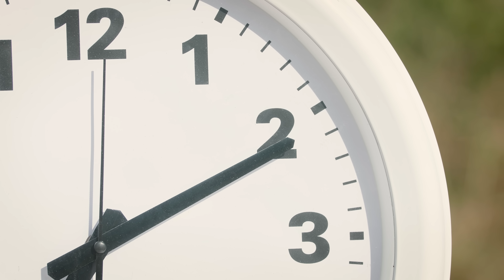Štístko a Poupěnka - Tik ťak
Naučte se s námi hodiny!

Sledujte nás bez reklam a bezpečně. Vyzkoušejte naši Kukino TV teď na týden jen za 1Kč

Proč nás sledovat přes Kukino TV?
1. Výjimečný obsah
Na Kukinu naleznete všechna naše videa, celé filmy, písničky a pohádky. Najdete tam i obsah, který se jinde sledovat nedá. Všechny naše novinky uvidíte na Kukinu jako první.

2. Bez reklam
Kukino není fanoušek reklam. To znamená, že před, mezi, ani za videi se nezobrazují žádné videoreklamy. A samozřejmě, ani nikde jinde na Kukinu. Vážíme si, že nás podporujete předplatným a proto nemusíme přidávat do našeho obsahu reklamy.

3. Bezpečné místo
Kukino vám garantuje obsah bezpečný pro děti. Všechna videa, filmy, pohádky a písničky jsou v slovenském, českém nebo anglickém jazyce. Můžete si taky nastavit jazyky, ve kterých se videa budou zobrazovat. Rodič může též nastavit rodičovskou kontrolu - jak dlouho může dítě sledovat obsah. Po uplynutí času se přehrávání zablokuje a obnoví se až následující den.

Produkce: (p) Montyfilm - Mottygo s.r.o.